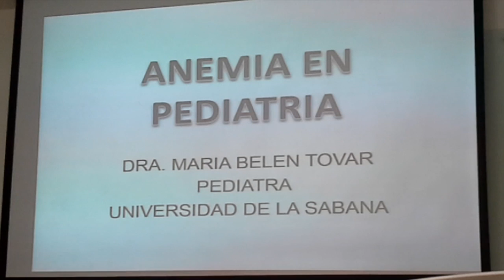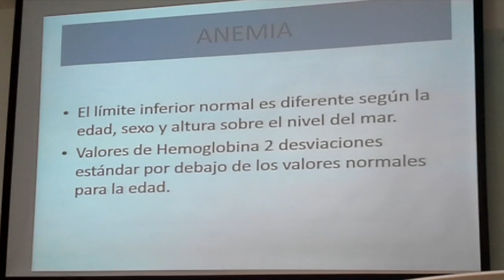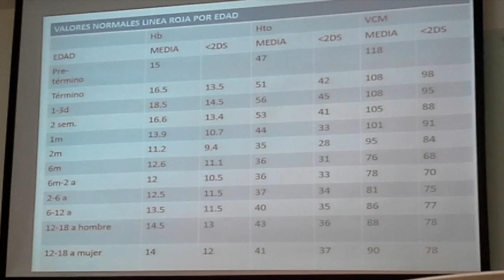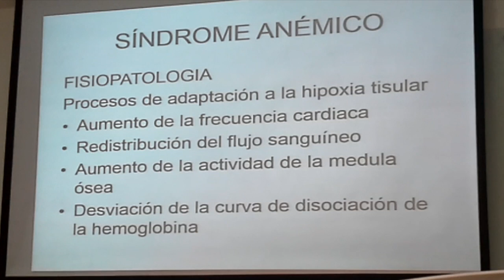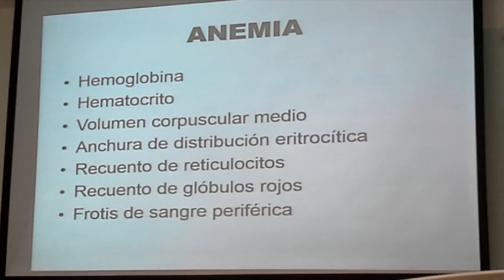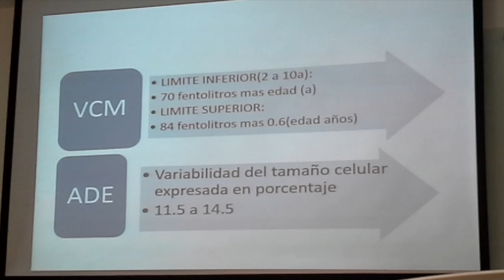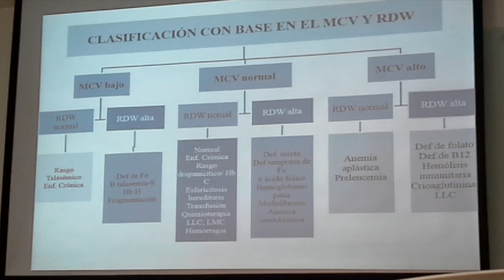Anemia En Pediatría Parte 1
Clase Pediatría - Anemia En Pediatría - 2016-1